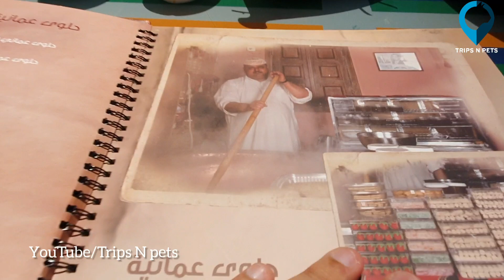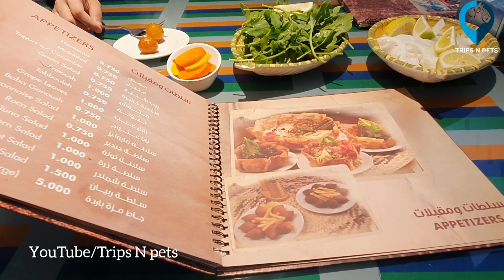ഫരീജിലേക്ക് പോയാലോ? | Freej al Swaleh | Food Vlog | مطعم فريج صويلح | Freej swaileh kuwait